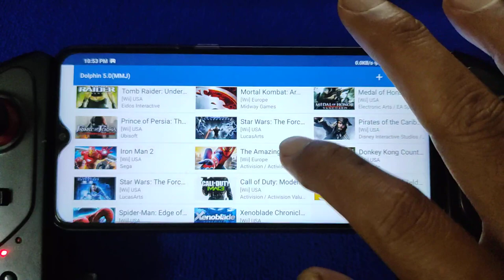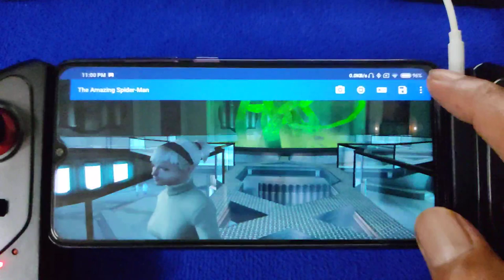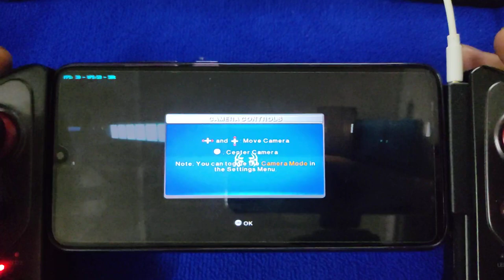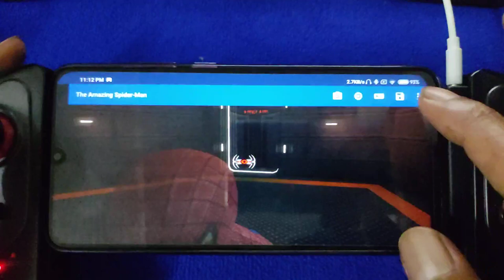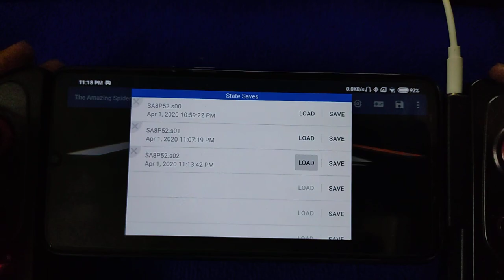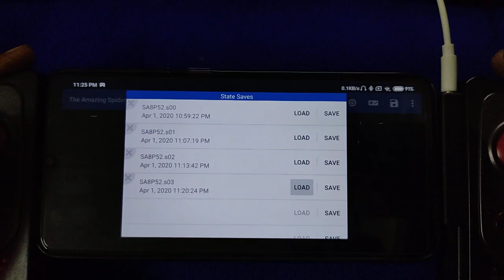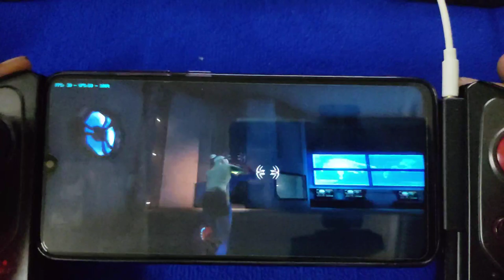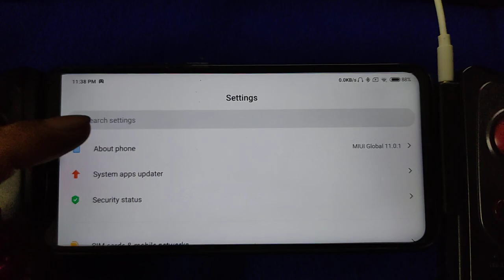The Amazing Spiderman wii at 2X | Redmi Note 8 pro